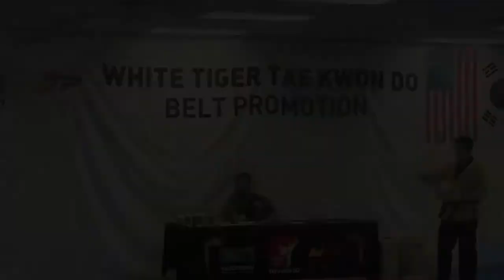Elijah Bascome - Tae Kwon Do Belt Test